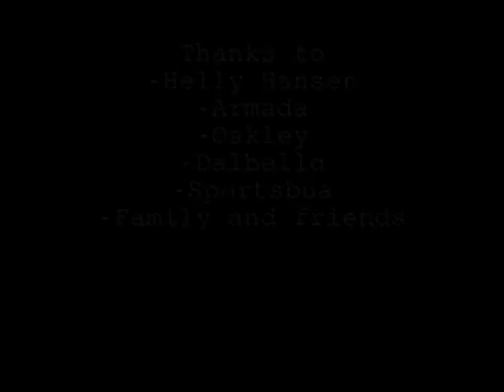Jon Lindstad - video edit winter 0809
Skier Jon A Lindstad's season 08/09. 14 years old at the time, skiing done in Oppdal - Norway, Åre - Sweden, Colorado - USA, Whistler BC - Canada, Folgefonna - Norway.